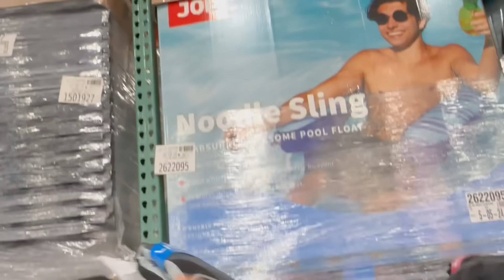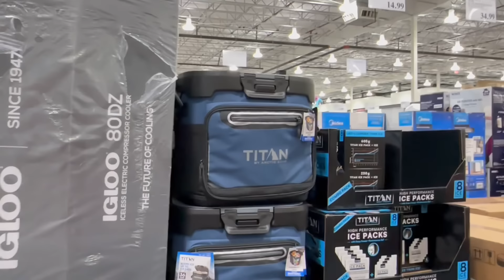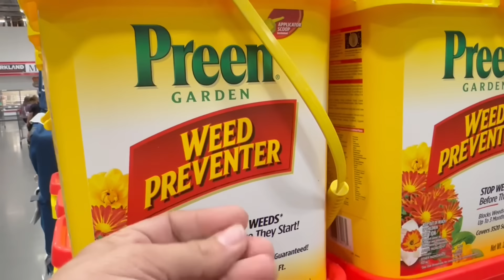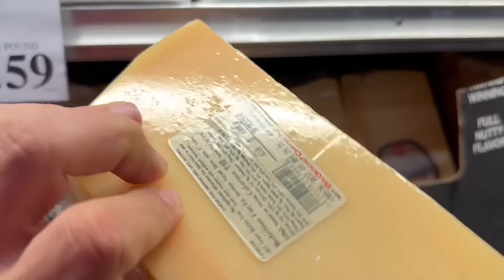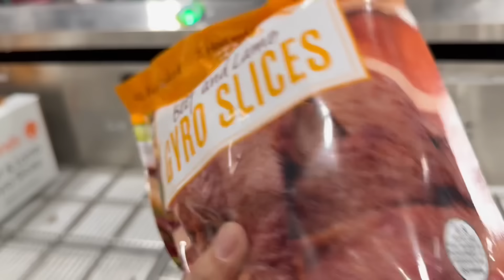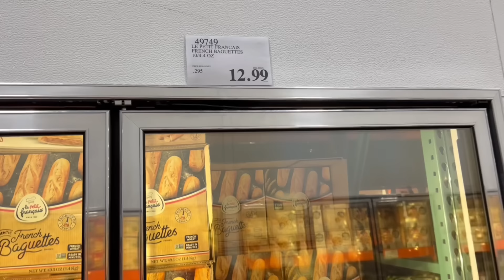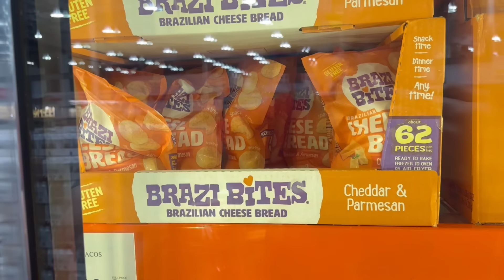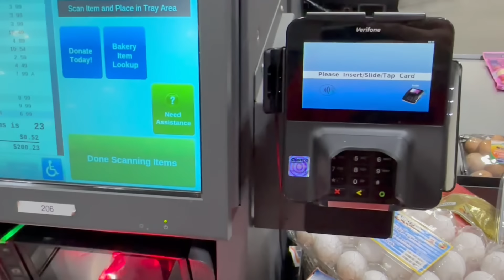Compras no atacado com a Produção nos Estados Unidos! O COSTCO é Surreal.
Prepare-se para fazer compras no atacado dos Estados Unidos! 🛍️ Junte-se a nós enquanto exploramos o surreal mundo do COSTCO! 😱

🟡 Abra sua conta Nomad! 🌎
Aproveite e ganhe até 50 dólares! Em comemoração aos 2 anos de parceria entre Viajar Muda Tudo e Nomad! 🎁🔥

Temos um presente incrivel para você!

🚀 As primeiras 200 pessoas que abrirem a conta na Nomad usando o código promocional VMT2 até 13/05/2024, poderão receber até $50 dólares de cashback quando fizerem a primeira operação de câmbio em até 15 dias! 💸💳

🎥Compras com a Produção no COSTCO em Orlando nos Estados Unidos.
* Preços, dicas e muito mais.

para restaurantes em Orlando.

📍 Endereço da loja do vídeo: 4696 Gardens Park Blvd, Orlando, FL 32839, Estados Unidos.